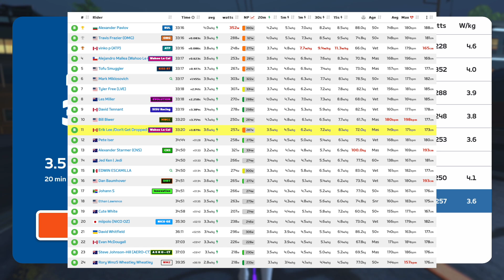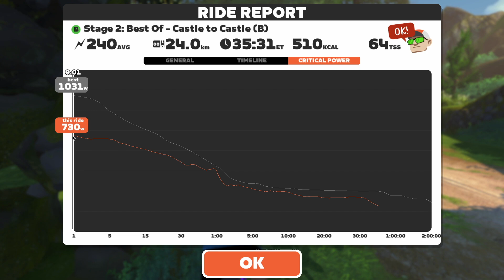How to Lose a Zwift Race